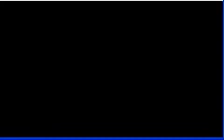mother 3: Ending Part 1